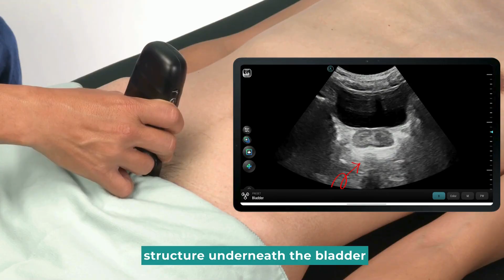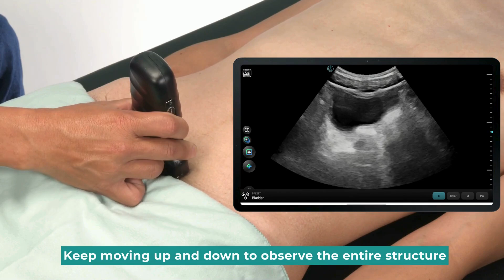Bladder | Aco Classroom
Featuring with @pocusacademy
📌 What You’ll Learn in This Video:
✅ What is Bladder
✅ How to Position the Probe to Bladder
✅ Key Scanning Techniques

Ultrasound bladder scanning is used to assess urinary retention, pre-catheterization status, or bladder function.

Handheld ultrasound offers a real-time, non-invasive, and portable solution—no scheduling or large equipment needed—allowing quick decisions, reducing patient discomfort, and improving clinical efficiency.